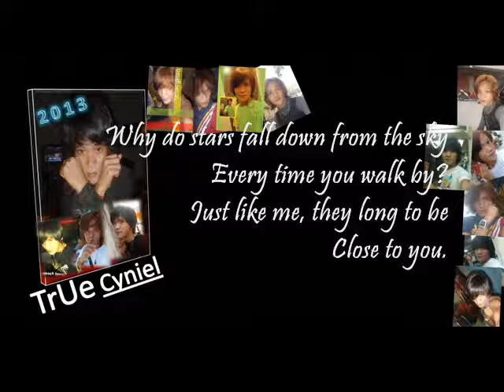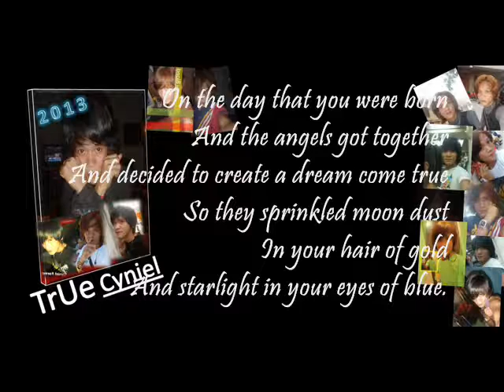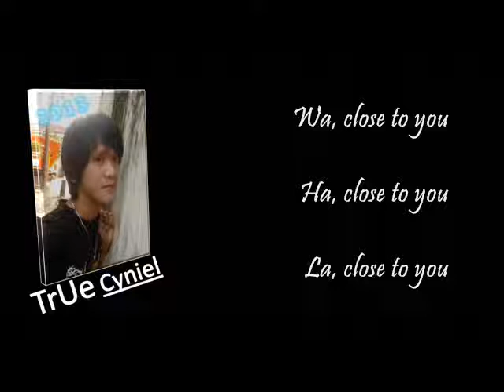Close 2 U Sang By: Cyniel Gabayan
Audio Files